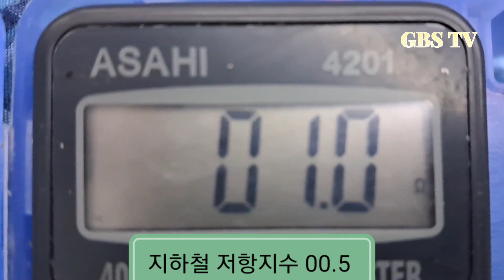지하철 맨발걷기 접지테스트 | 저항지수 00.5옴 | 접지 효율성 99.9% | 철 손잡이를 잡으면 접지가 잘 됩니다 | 건강한 삶을 위하여 땅과의 접지를 생활화 합니다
박성태 교수의 맨발걷기 100% 효과방법
(전립선암 4기를 맨발걷기 2달만에 자연치유)

《추신》
네이버에서《맨발걷기국민운동본부》
검색해 들어가면 맨발걷기 카페가 있습니다 그곳엔 맨발걷기의 유익한 정보를 더 많이 만날 수 있습니다
건강한 삶을 위하여 파이팅입니다 !